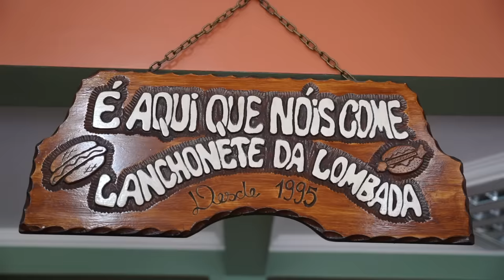MEGA LOMBADA - O MAIOR SANDUÍCHE DE CURITIBA!!! [ 5.4 KG | 13.000 KCAL ]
Fui à lanchonete MEGA LOMBADA em Curitiba tentar o desafio que há 15 anos nunca houve vencedores!!

Lanchonete da Lombada: @megalombadacarivaldo
Endereço: R. Gardênio Scorzato, 1730 - Pilarzinho, Curitiba - PR

Mega Lombada:
- 6 hambúrgueres
- 6 salsichas
- 6 ovos fritos
- MUITO frango desfiado
- Bacon
- Calabresa
- 4 tipos de queijo (cheddar, catupiry, muçarela e provolone)
- Presunto
- Tomate
- Alface
- Maionese